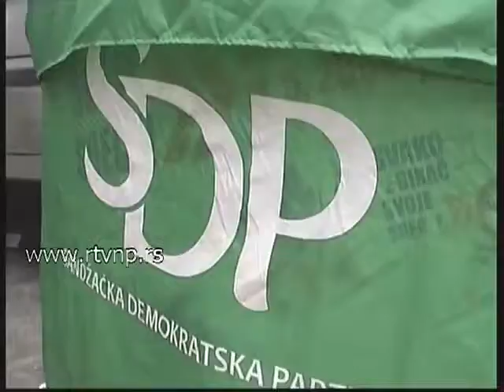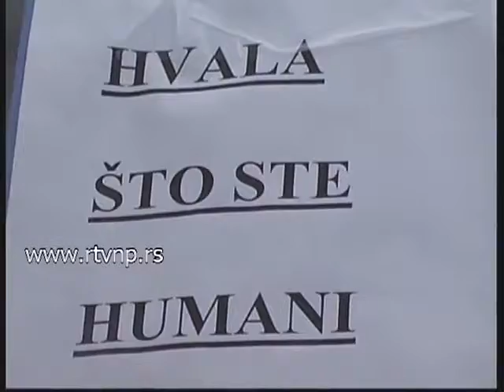Akcija Foruma Mladih SDP Sjenica - 26.12.2012.